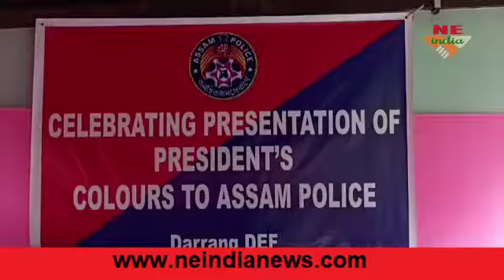anand misraPresident colures Award ৰ বাৰ্তা লৈ দৰং জিলাত আৰক্ষী বিষয়া আনন্দ মিশ্ৰ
ধুবুৰীৰ পৰা শদিয়ালৈ যাবলগীয়া মটৰ চাইকেল যাত্ৰাত আনন্দ মিশ্ৰক সহযোগ কৰিলে কেইবাজনো সুদক্ষ আৰক্ষী জোৱানে ৷

মঙলবাৰে দৰং জিলাৰ সীমাৰ পৰা দৰং উপ আৰক্ষী অধিক্ষক প্ৰাঞ্জল বৰুৱা আৰু মঙলদৈ সদৰ আৰক্ষী থানাৰ ভাৰপ্ৰাপ্ত বিষয়া মুকুট কাকতিয়ে আদৰণি জনালে আনন্দ মিশ্ৰক ৷

দৰং আৰক্ষী অধিক্ষকে আয়োজন কৰা আদৰণি অনুষ্ঠানত জিলাখনৰ কেইবাজনো বিশিষ্ট ব্যক্তি উপস্থিত থাকে ৷